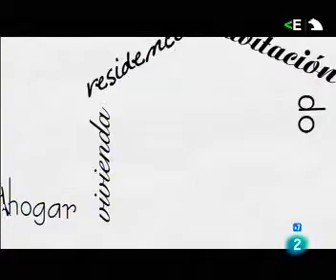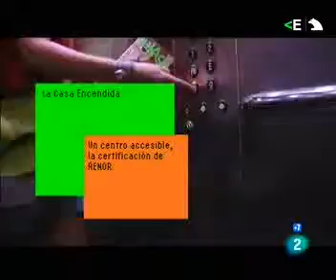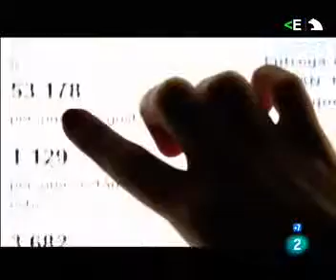La Casa Encendida: un centro accesible certificado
El centro social y cultural de la Obra Social de Caja Madrid, La Casa Encendida, es todo un referente del arte y la cultura de la capital. En este reportaje del magacín La Casa Encendida, emitido por TVE 2 el 17/08/12, se abordan las características como entorno accesible que ha obtenido la certificación de AENOR de accesibilidad universal.